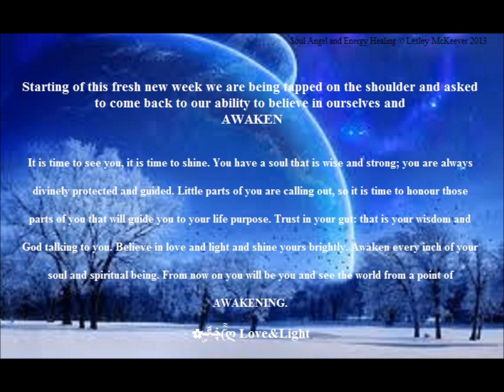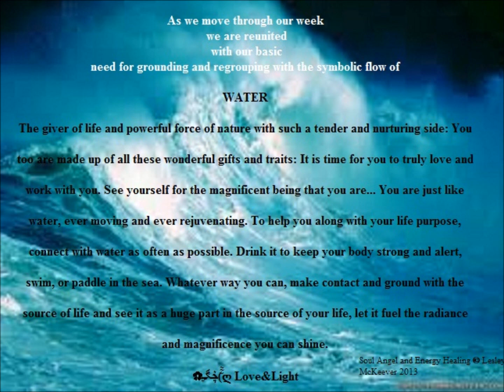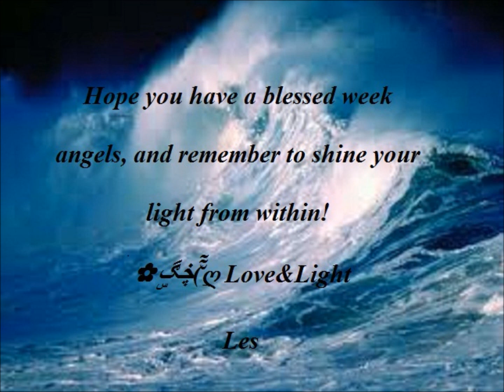Weekly Positive Echo 4th -- 10th of Feb 2013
Three words of inspiration and guidance for the coming week of 4Three words of inspiration and guidance for the coming week of 4th -- 10th of Feb 2013

Taken from
"Positivity Echoes in Love and Light"
Daily Positive Words Volume I
th -- 10th of Feb 2013

Starting of this fresh new week we are being tapped on the shoulder and asked to come back to our ability to believe in ourselves and AWAKEN

It is time to see you, it is time to shine. You have a soul that is wise and strong; you are always divinely protected and guided. Little parts of you are calling out, so it is time to honour those parts of you that will guide you to your life purpose. Trust in your gut: that is your wisdom and God talking to you. Believe in love and light and shine yours brightly. Awaken every inch of your soul and spiritual being. From now on you will be you and see the world from a point of AWAKENING.
✿ڿڰۣ(̆̃̃ღ Love&Light
As we move through our week we are reunited with our basic need for grounding and regrouping with the symbolic flow of

WATER

The giver of life and powerful force of nature with such a tender and nurturing side: You too are made up of all these wonderful gifts and traits: It is time for you to truly love and work with you. See yourself for the magnificent being that you are... You are just like water, ever moving and ever rejuvenating. To help you along with your life purpose, connect with water as often as possible. Drink it to keep your body strong and alert, swim, or paddle in the sea. Whatever way you can, make contact and ground with the source of life and see it as a huge part in the source of your life, let it fuel the radiance and magnificence you can shine.
✿ڿڰۣ(̆̃̃ღ Love&Light
Taking what we have been opening up to with our words AWAKEN and WATER we can release and be guided to ignite our creative energies, the end of our week will prove to be very satisfying and productive as we express our unique talent to

CHANNEL

You are always divinely protected and guided and it is within this guidance that you can channel all the wonders of the universe and God. You know all you need to know, it is now time to channel that inner beauty and knowledge by listening to you and all that is spiritual within. You will always be receiving help and more information, so honour your God given right to channel tranquil and inspirational messages to the world. You choose your medium for this channelling, and all pathways will open for you.
✿ڿڰۣ(̆̃̃ღ Love&Light

Hope you have a blessed week angels, and remember to shine your light from within! ✿ڿڰۣ(̆̃̃ღ Love&Light
 Les

Music ©: The Best of Lisa Gerrard
Lisa Gerrard
2007

Some images sourced from Google.

And
"Positivity Echoes in Love and Light: Daily Positive Words Volume I-III

And
"Positive Echoes"